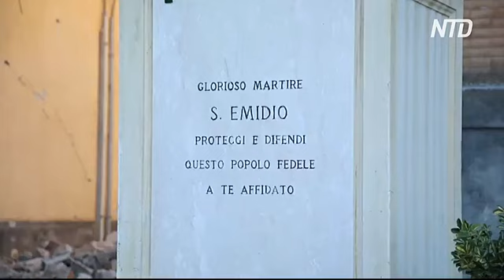Землетрясение на Сицилии: есть пострадавшие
В среду на Сицилии произошло землетрясение, которое было спровоцировано извержением вулкана Этна, которое в свою очередь началось в понедельник. Пострадало несколько десятков человек.